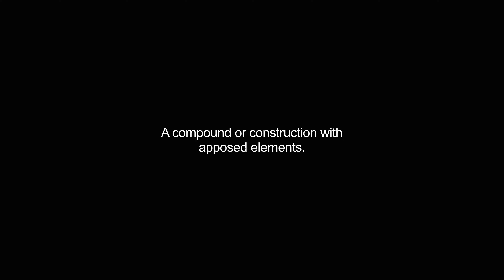appositional video Dictionary meaning and pronunciation